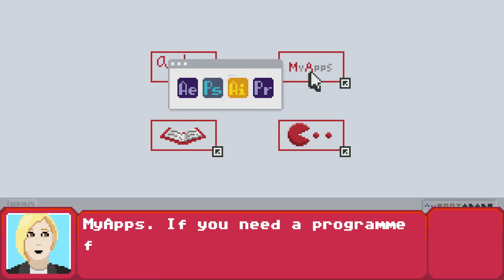Level 5 - A connected university